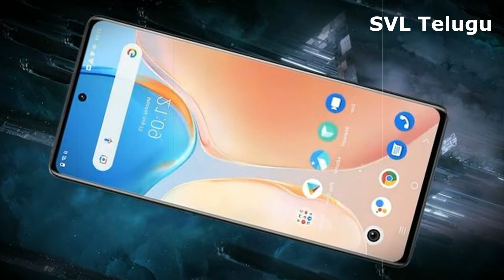Vivo V25 pro 5G ready launch in india today | Vivo V25 pro 5g price | Vivo V25 Pro specifications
Vivo V25 Series (Vivo V25 Series) will make its debut in India today (August 17). Vivo has announced that it will launch the Vivo V25 Pro mobile in this series. Teasing about this phone since some time. Camera, display and design will be the main attraction of Vivo V25 Pro. Curved edges display, color changing back panel looks unique. Meanwhile, Vivo V25 will also come in this series along with Vivo V25 Pro. But it is not clear whether it will be released today or after a few days. So far, Vivo has been revealing about the Vivo V25 Pro. No mention of Vivo V25. These are the details of Vivo V25 Pro.
Vivo V25 Pro smartphone has been listed on e-commerce site Flipkart. This mobile will be launched today (August 17) at 12 noon. Vivo is promoting this mobile as the official smartphone for FIFA 2022 football world cup tournament in Qatar. Vivo V25 Pro will go on sale on Flipkart, Vivo website and offline stores as well.
A page for the Vivo V25 Pro is already up on the Vivo website as well as on Flipkart. So many key specifications have come out. Vivo V25 Pro will come with MediaTek Dimensity 1300 5G processor. There is also a feature to virtually extend the RAM using the internal storage.
The camera is also likely to be a highlight of the Vivo V25 Pro mobile. There are three cameras on the back of this phone. The primary camera is a 64-megapixel sensor that supports optical image stabilization (OIS). 4,830 battery, this phone will support 66W fast charging.
On the other hand, it remains to be seen whether Vivo will bring the Vivo V25 mobile today or launch it later. Because so far only the details about the V25 Pro model have been revealed. No hints were given about V25. But recently photos and some specifications of Vivo V25 were leaked. It is also expected that Vivo V25E is also likely to come in the same series.

vivo v25
vivo v 25 pro price
vivo 25
vivo v25pro
vivo v 25 price
vivo v25 launch date in india
v25 vivo